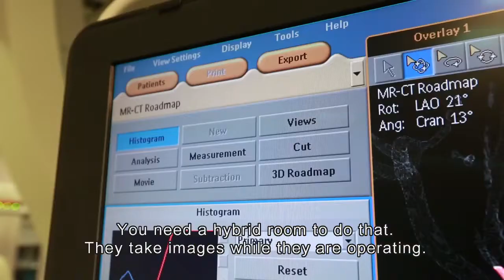Kanaal Z: ASZ Aalst - Hybride OK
De jongste jaren renoveren Vlaamse ziekenhuizen hun infrastructuur. Het afgelopen jaar investeerde het Algemeen Stedelijk Ziekenhuis Aalst 25 miljoen euro in het vernieuwen van operatiekamers. Bekijk hier de Kanaal Z-reportage over hybride operatiekamers.

Benieuwd hoe wij het welzijn van patiënten verbeteren? Lees het verhaal van Mostafa, een 9-jarige jongen uit Egypte waarbij een hersentumor werd gediagnosticeerd